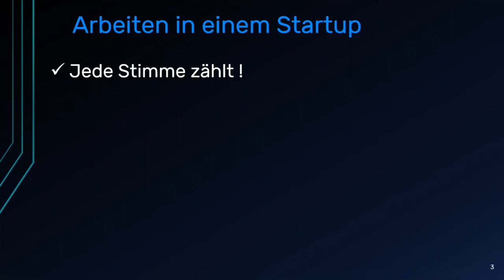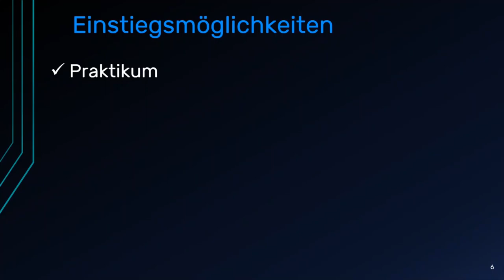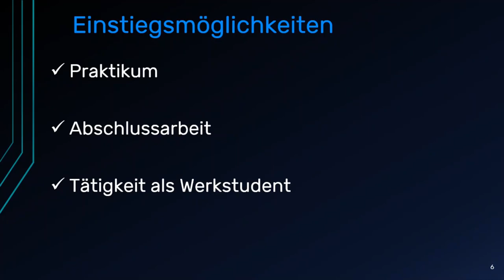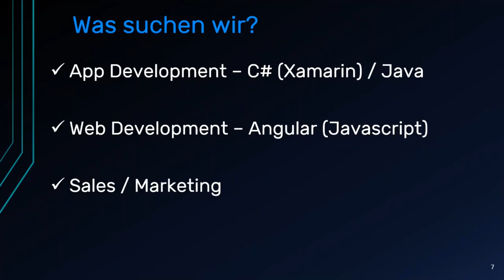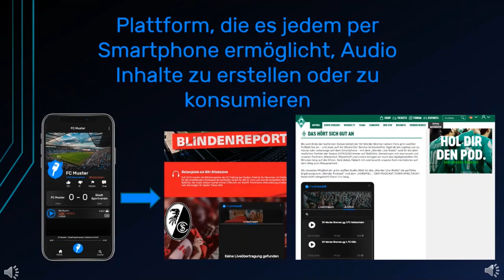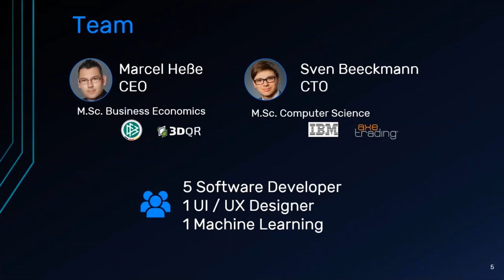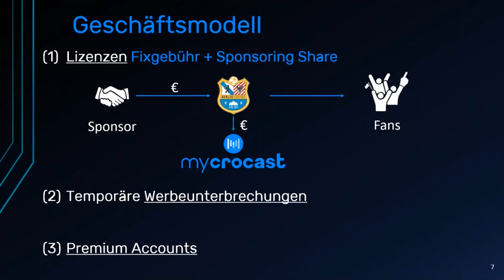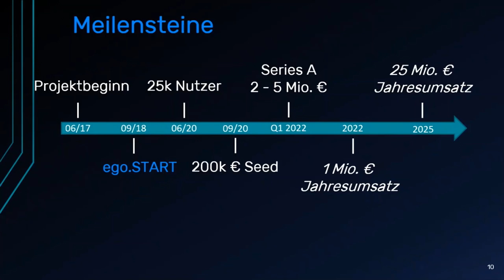mycrocast Startup - vom Werkstudenten zum Vollzeitmitarbeiter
Bei mycrocast haben Werkstudenten bereits während des Studiums die Möglichkeit in ein Startup reinzuschauen. Wie ein solcher Weg vom Werkstudenten bis hin zu einem Vollzeitmitarbeiter mit Unternehmensanteilen aussehen kann, wird in diesem Rahmen erzählt.

Was ist eigentlich mycrocast und was machen wir genau? Wie kann man als Student Teil einer Vision werden, die darauf abzielt, das TikTok des Audio zu werden. Anhand eines konkreten Beispiels eines aktuellen Mitarbeiters wird dessen Weg vom Werkstudenten zum Vollzeitmitarbeiter mit Unternehmensanteilen aufgezeigt.